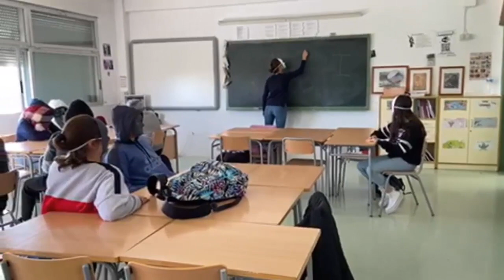Manifiesto contra el Acoso escolar. Somos la revolución grupo 3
Proyecto EDIA Somos la revolución